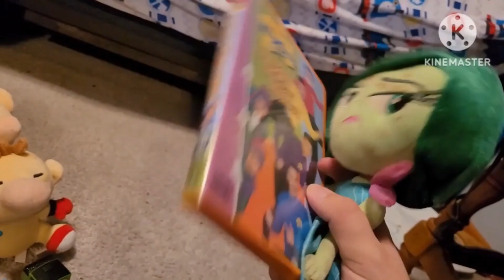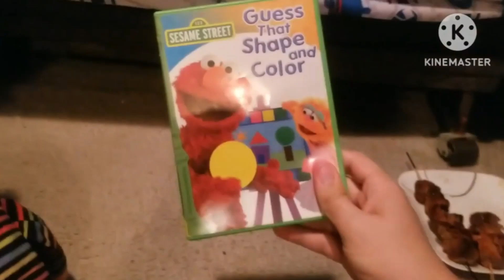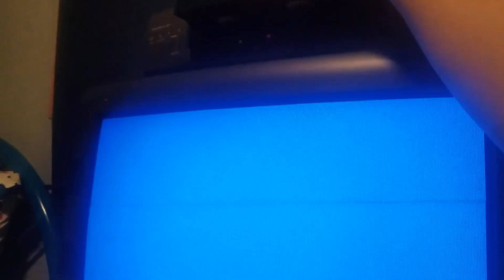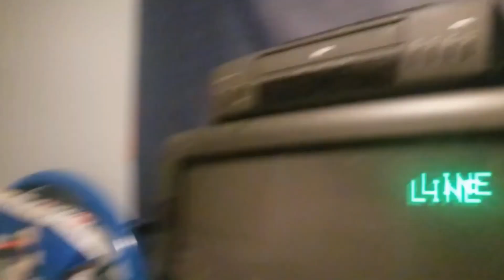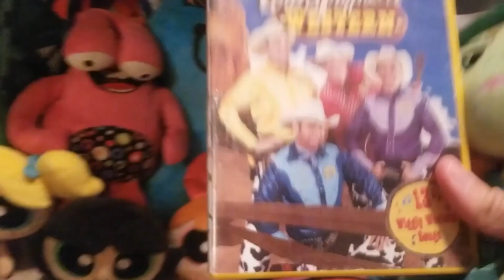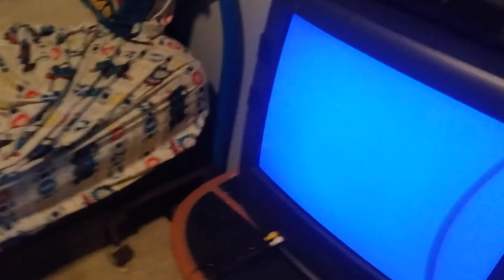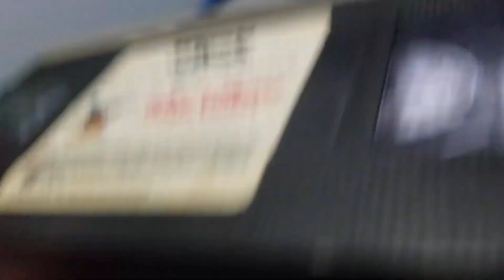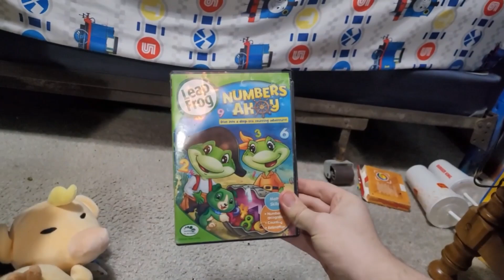Christian's Let's Watch Intros (Season 2)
0:01 - 1:49 Learn To Read At The Storybook Factory
1:50 - 3:32 Elmo in Grouchland: Sing and Play
3:33 - 4:44 Whoo Hoo! Wiggly Gremlins!
4:45 - 5:32 Let's Go To School
5:33 - 6:34 Guess That Shape and Color
6:35 - 7:06 Can You Sing That Song?
7:07 - 7:48 Scared Shrekless
7:49 - 8:59 Math Adventure To The Moon
9:00 - 9:31 Cold Spaghetti Western
9:32 - 10:46 Winnie The Pooh and the Honey Tree
10:47 - 12:03 The Great Numbers Game
12:04 - 13:10 Barney's Christmas Star
13:11 - 14:28 LIVE: Hot Potatoes!
14:29 - 15:41 Winnie the Pooh and the Blustery Day
15:42 - 17:22 Numbers Ahoy!